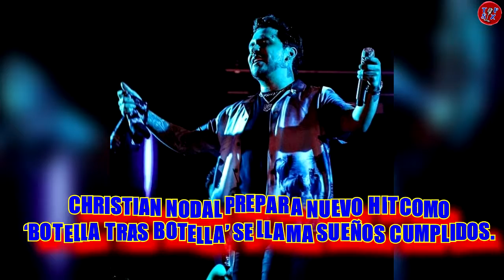CHRISTIAN NODAL PREPARA NUEVO HIT COMO ‘BOTELLA TRAS BOTELLA’ SE LLAMA SUEÑOS CUMPLIDOS